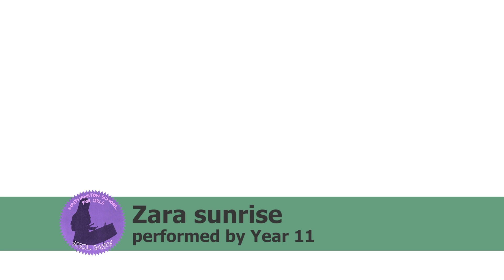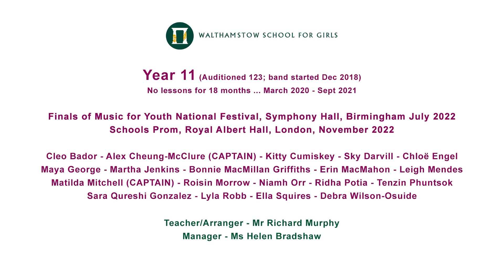WSFG Steel Pan Concert 2023 - Zara Sunrise